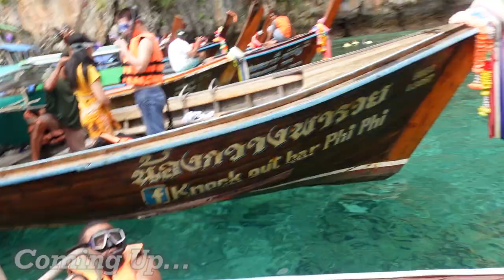Sharks in Phi Phi Island | Phi Phi Leh Long Boat Day Trip | Thailand | Maya Beach Closed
Sharks in Phi Phi Island | Phi Phi Leh Long Boat Day Trip | Maya Beach Closed
Phi Phi Island is now back with full excursions available. One being the trip out to Phi Phi Leh Island by traditional Thai Long Boat. Thailand is opening up day by day and it is greatly exciting. Sharks were out in full force. They are not dangerous and the Thais would say there has never been a shark attack in Thailand.. EVER! So go and enjoy!!!

We would love to inspire others who want to travel, but also have commitments at home! Follow our journey and join the adventure with us!

Eleise, Lawrence and our baby boy Nyh, a mixed race family from the UK going travelling around the world, Part-Time!...What do we mean by that? Spending a month at home in the UK working on our business, then the next month travelling abroad. and repeat - We also have our toddler in tow! Crazy? Maybe.

THE LINKS FOR THE CAMERA GEAR  IN THE VIDEO:

SONY ZV1 VLOGGING CAMERA:
SANDISK EXTREME 128GB SD CARD:
JOBY 1K PRO GORILLAPOD KIT:
WD MY PASSPORT FOR MAC - 2TB
MACBOOK PRO 2020 WITH M1 CHIP:
RODE VIDEOMICRO COMPACT ON CAMERA MICROPHONE: